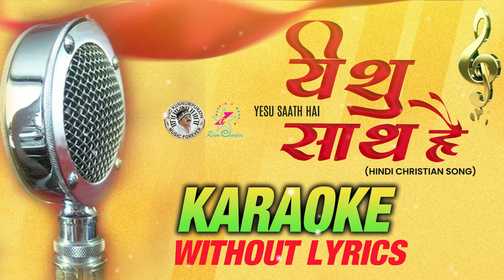YESU SAATH HAI | NEW HINDI CHRISTIAN SONG KARAOKE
♫ Song Credits  ♫

♪ Song   : Yesu Saath Hai
♪ Singer : Dinta Aloshious
♪ Lyrics & Music : Sarwan Singh
♪ Final Mix & Mastered By : Sai Prakash (My Studio-Kochi)
♪ Orchestration : Nihil Jimmy
♪ Banner : Zion Classics

लहरों को देखकर क्यों तू डोल रहा है
किनारों को सोचकर क्यों तू रो रहा है
यशु साथ है यीशु साथ है यीशु साथ है तेरे
वोह पास है वोह पास है यशू पास है तेरे

दाएं नहीं बाएं नहीं घेरे हुए है तुझको
तेरा नाम अपनी हथेली पे खोदा है उसने
खुद को अकेला सोच कर क्यों तू रो रहा है
वह पास है वह पास है यशू पास है तेरे

साथ तेरे चलने का वायदा किया है उसने
तुझे जीवन दिया था खुद को मिटा कर जिसने
जिंदा हुआ था तेरे लिए क्यों तू रो रहा है
यीशु साथ है यीशु साथ है यशु साथ है तेरे
लहरों को,,,,,

Ishu masih gana
Isa masih ke geet
Jesus song
Karaoke
Christian Song Karaoke

hindi christian
hindi christian lyrics
hindi gospel
hindi gospel worship songs
hindi hymns
hindi worship
christian hindi geet
christian hindi karaoke
christian hindi mp3 song download